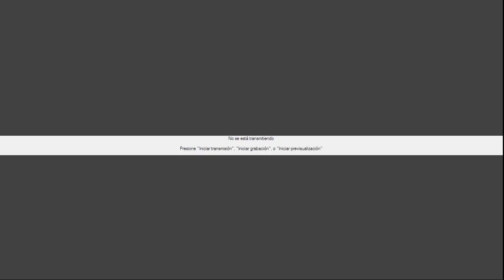CORONILLA CANTADA DE LA DIVINA MISERICORDIA | Viernes (19/05/2023)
Conductores: Cesar berbesi Duran & Eva Cuberos